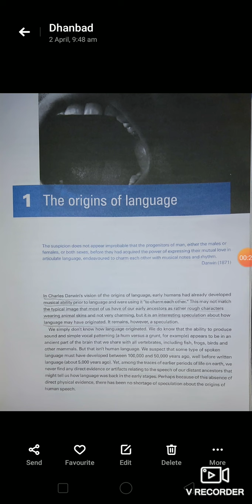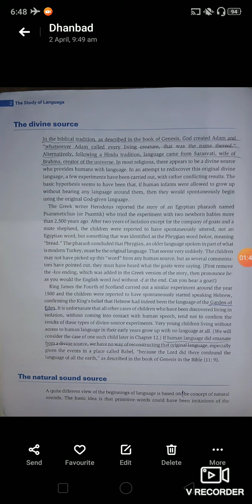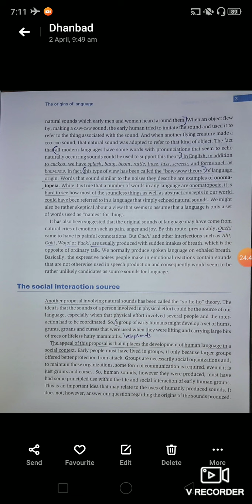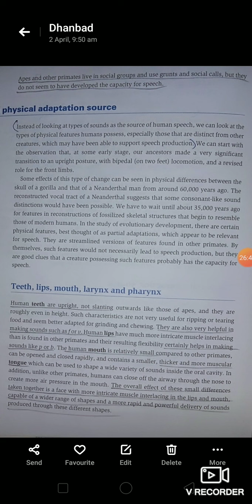The Origins of Language:The Natural Sound Source &The Social Interaction Source